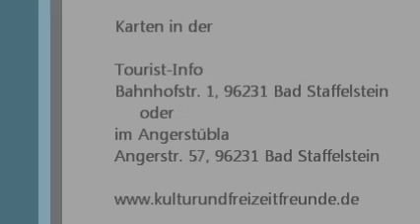Serenaden-Abend - Zugabe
Die "Zugabe" am Serenaden-Abend. Kurpark Bad Staffelstein am 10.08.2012.